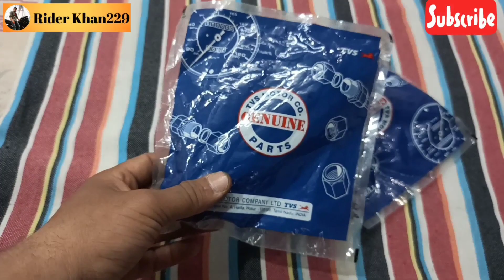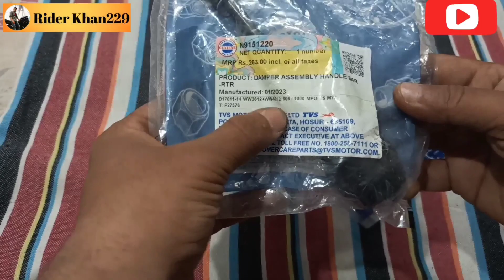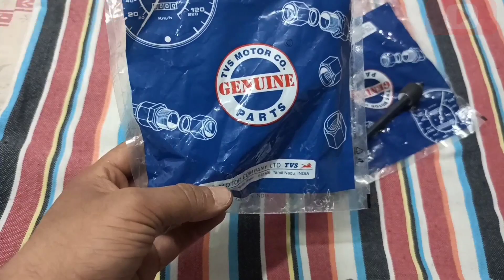Speed Up Apache Damper Assembly - Learn the New Handle Bar Change Process!🔧🪛😍😍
damper assembly handle bar
price is Rs.190 x 2 = Rs.380 only
tvs genius set
Available at all Tvs service centers near you

Apache handle balancer price
Apache handle lock
Apache rtr ball racer change
Apache handlebar mirror
Apache handle price
Apache 160 4v handle modified
rtr 160 4v handle change
Apache handle problem
Apache handle bar light
Apache handle change
Apache 180 4v handle modified
rtr 180 4v handle change
Apache 160 2v handle modified
rtr 160 2v handle change
Apache 180 2v handle modified
rtr 180 2v handle change
damper handle bar
damper handle y15zr
damper handle rxz
damper handle replacement
damper handle function
bike handle damper
bike steering damper explained